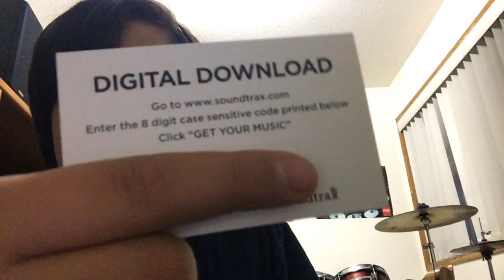Avenge sevenfold viny unboxing part two